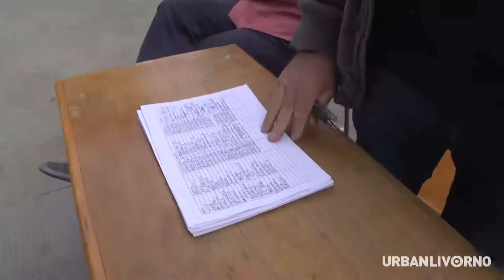Piazza XX da salvare. Si mobilitano residente ed esercenti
Una piazza meravigliosa. Un patrimonio da salvaguardare. La zona che da una certa ora in poi si trasforma in luogo pericoloso e insicuro. Cittadini, residente, esercenti si sono uniti e raccolgono firme per restituire il Centro Commerciale Naturale di Piazza XX Settembre allo splendore di quattro mesi fai, prima del lockdown. Ascoltiamo il loro grido d'allarme e le loro richieste